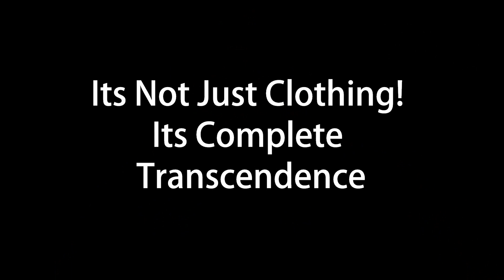Metanoia Inc. Commercial Rise Beyond Thought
At Metanoia, we love fitness. It's what wakes us up in the morning, what we think about all day, and what drives us toward tomorrow.

We want to invite people to see fitness the way we do, to be passionate about it the way we are.

We believe fitness can be surprising, amazing and fun. We are so excited about our fitness that we want to bring it to the world in a fun, intriguing way.